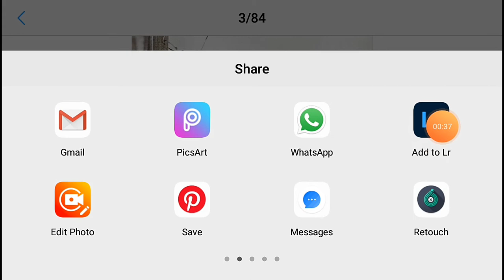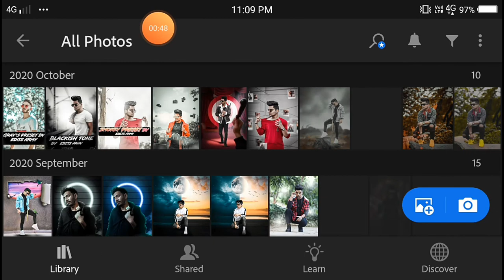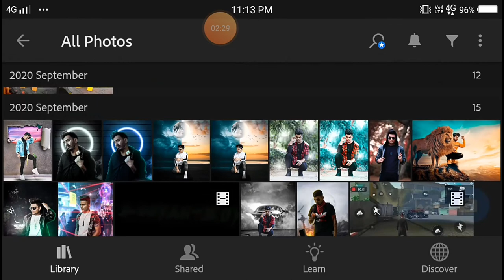Top 3 Vijay Mahar preset download!! How to apply preset in lightroom easy tutorial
These copyright notices are widely used and can be found all over: from websites and blogs, to films, music 🚫🚫🚫🚫🚫🚫🚫🚫🚫🚫🚫🚫🚫🚫🚫🚫🚫🚫🚫
hello what's up guys welcome to my channel my name is Roshan Raj and you are watching at its Army so without wasting your time subscribe my channel and also click the bell icon for my latest video and the preset link is in description so please click the link and download my preset DNG 📸 📸📸 📸📸 📸📸 📸📸 📸📸 📸📸 📸📸